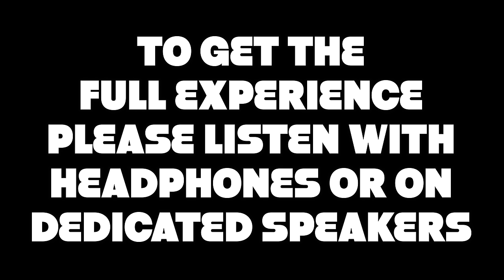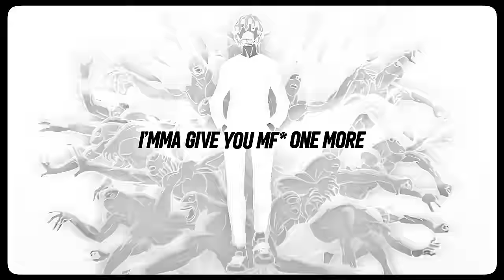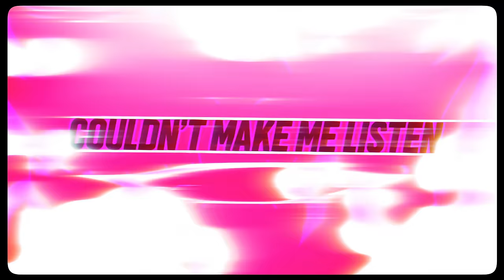Shigaraki Rap | “Villain Arc” | Daddyphatsnaps ft. Delta Deez [My Hero Academia]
Alot of work went into this Shigaraki rap. It had been a while since I did anything My Hero Academia so I wanted to come back the right way.  Much love to everyone who helped with this project.

== CREDITS ==
Main Performance/Chorus/Mixing/Mastering/
► Daddyphatsnaps

► Daddyphatsnaps

Tomura Shigaraki (死
real name Tenko Shimura (志

Shimura Tenko?), is the main antagonist of the My Hero Academia manga and anime series.
He is the leader of the League of Villains, making his first major appearance as one of the main antagonists of the U.S.J. Arc. He was raised by his master, All For One, with the goal to kill All Might, the "Symbol of Peace", and ultimately destroying the society he represents. He soon merged his organization and the Meta Liberation Army to form the Paranormal Liberation Front, becoming its Grand Commander and later inheriting the All For One Quirk.
He's currently fighting for control over his body, as he begins to merge with the All For One vestige into a new being.